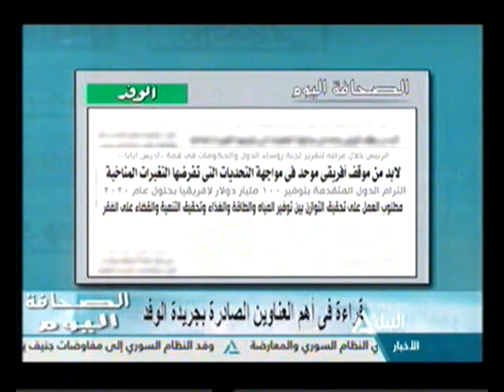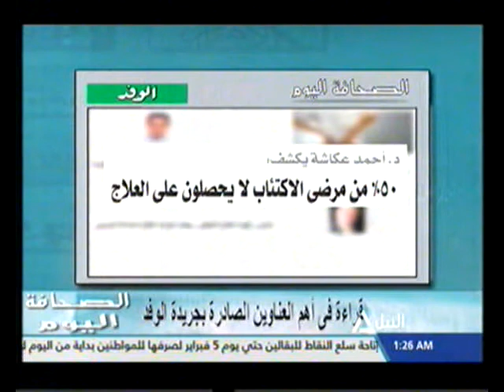الصحافة اليوم 1-2-2016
قراءة فى أهم العناوين الصادرة بجريدة الوفد